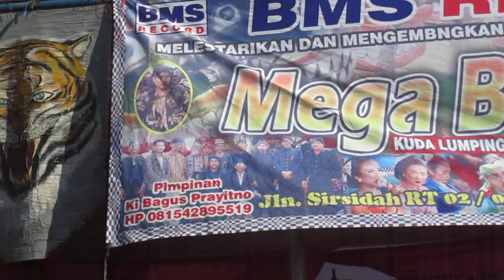Janturan III Ebeg Mega Buana 12 di Kalisapu Donan Cilacap